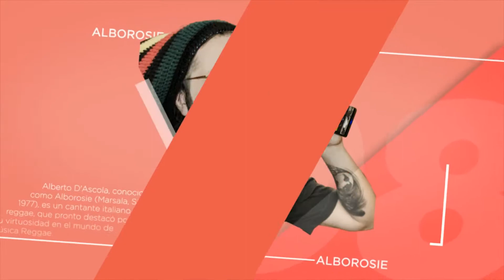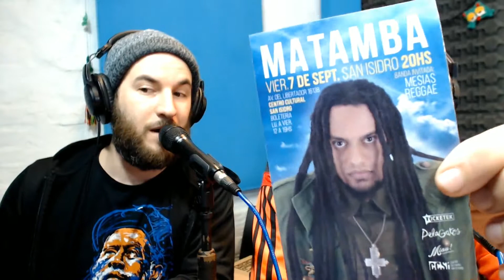Andy Inchausti de La Bomba de Tiempo en SomosPelaGatos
Producción: Fernando Sarzynski y Diego Dread